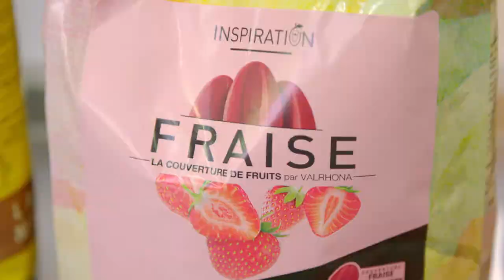TASTE LE TOUR S13 268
The Rhone valley between the great cities of Lyon and Valence is lined by some of the most picturesque villages and landscapes of France.

And what better way to take in the view than with a group of Australian tourists sharing a glass of good local wine.
The Rhone is a wine region dating back two thousand years.

This is the region that produces some of the best Shiraz in France. The vineyards of Saint Joseph in Tournon here, and the vineyards of Tain l’Hermitage here really produces wines with lots of body, beautiful fruit and so drinkable!

Tain L’hermitage is the home of Valrhona one of the world finest chocolate maker
As I enter the cite du chocolate I am welcome by a wall of warm chocolate to stimulate my senses
All along the center interactive activities help to understand why this food is so magic.
Voice over
Groups can even book a tutor for an expert guided tasting experience.

At the Valrhona école du chocolat, Chef Patissier Remi Montagne and his team  lecture and demonstrate the art of how to use the many chocolate varieties to professionals from around the world .

Le but du jeu quand ils viennent ici c’est qu’ils passent un bon moment,
The goal of the game when they come here is that they have a good time
qu’ils échangent entre eux et on est la pour les inspirer,
That they exchange ideas, we are here ti inspire them.
 pour leur donner des idées, leur donner des astuces.
To give them ideas and give them tricks.
Voice over Valrhona has just created an amazing strawberries chocolate and Remi has made a décor with it to garnish a strawberry tart.
Interview

Le chocolat qui a fait que l’école existe, c’est Guanaja parceque en fait
The chocolate that made the made the school happen is Guanaja because
Guanaja c’était le premier chocolat a soixante dix pour cent de cacao.
Guanaja was the first chocolat with seventy percent of cacao
C’est un chocolat exceptional
It’s an exceptional chocolate

Voice over
Remi shows me how to make a simple but delicate dark chocolate decoration looking like an autumn leave. He then garnishes a clever milk chocolate mouse and caramel tart with a pear puree, before delicately placing the autumn leaves on top.
The talented young patissier then assemble the morning inspiring work of stunning chocolate desserts
I will only taste one for you in front of the camera.
This chocolate is something else, it is really one of the finest , it is so delicate,so powerful, Merci beaucoup.
Tomorrow I am in the valley de la Maurienne and Morgan is going to give me a taste of her beautiful cheeses from her goats and her ewes.